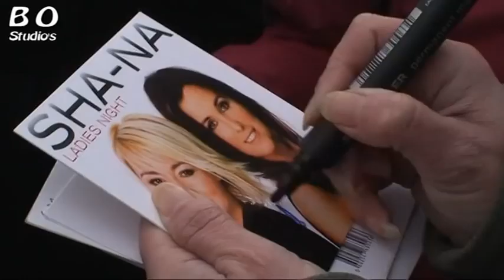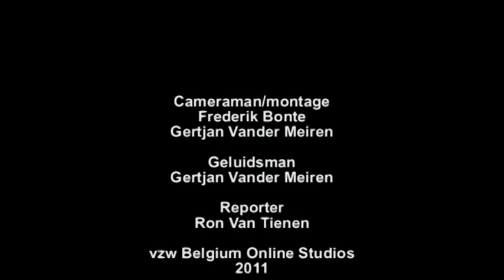Met Sha Na de lucht in 2011